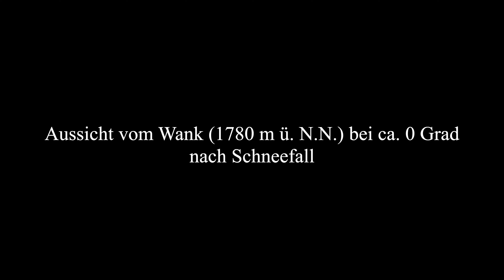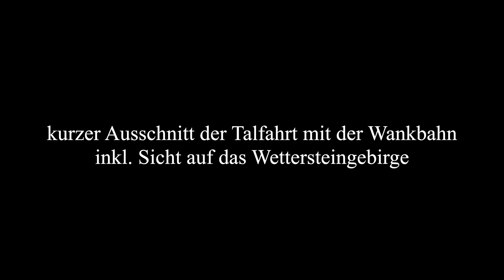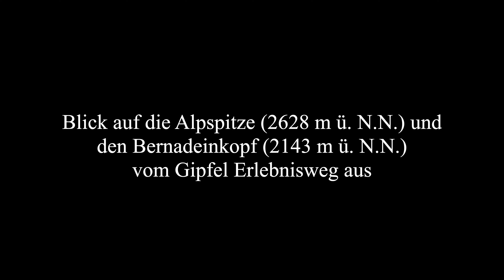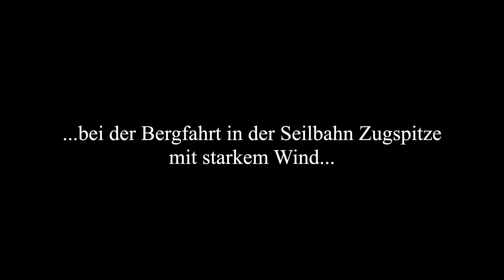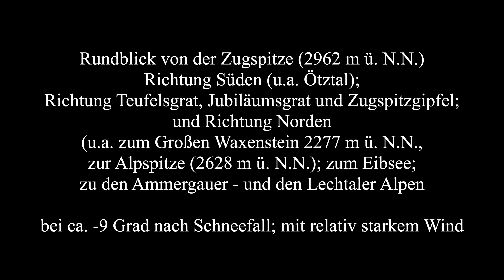Aussicht von Zugspitze, Osterfelderkopf und Wank Anfang November 2023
Aussicht vom Wank, Osterfelderkopf und Zugspitze kurz vor Beginn der Revisionsarbeiten Anfang November 2023